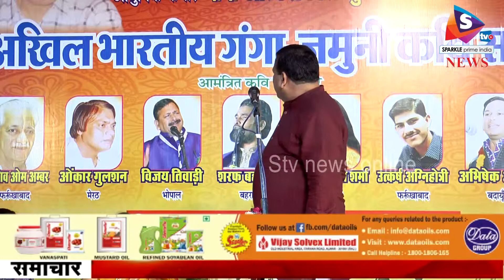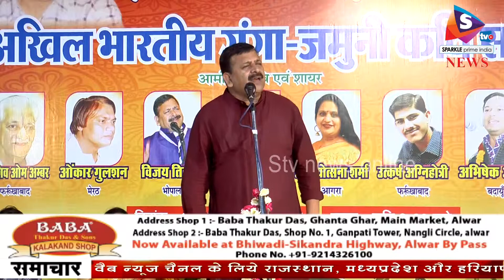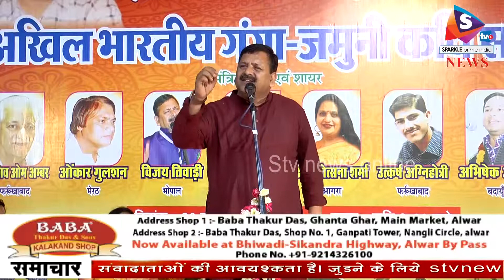अखिल भारतीय गंगा - जमुनी कवि सम्मलेन - विजय तिवाड़ी 02